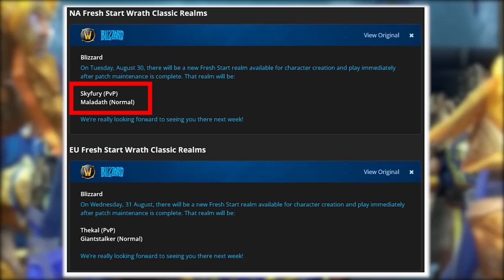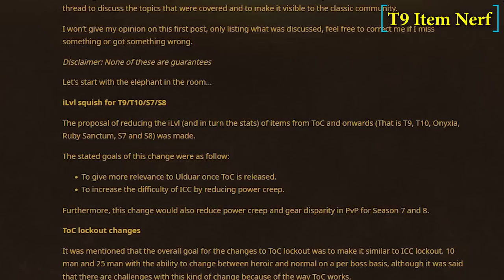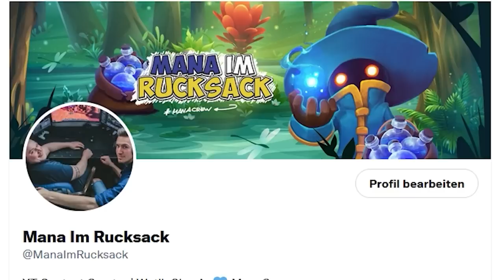Wotlk Classic Fresh Server sind da | T9 Item Nerf | uvm... ManaNews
Aloha. Heute geht es um die vier Wotlk Classic Fresh Server, den Item Nerf aus T9, das S4 PvP Set und diverse kleinere Änderungen.